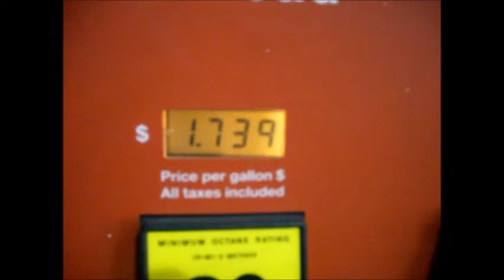Texas to Colorado!!! (Travel Vlog Day 3!!!)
This is us finally leaving texas and ending up in colorado!!!